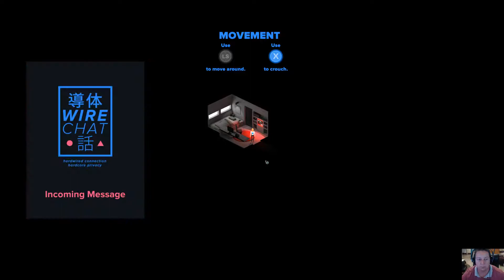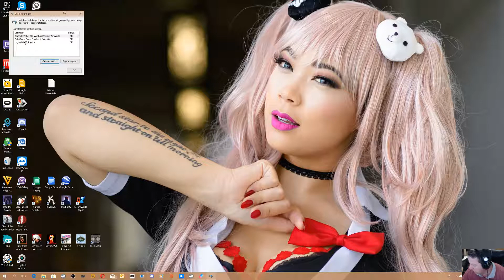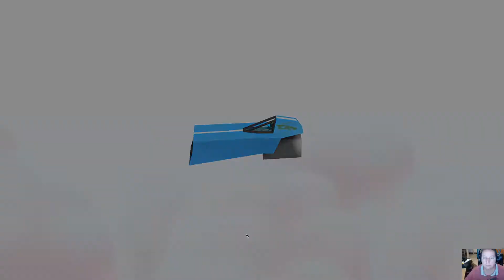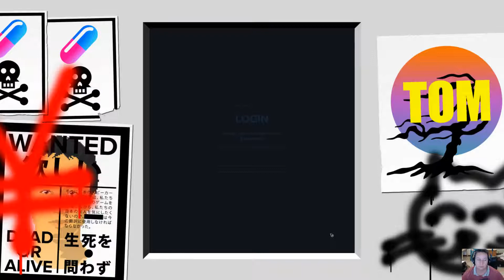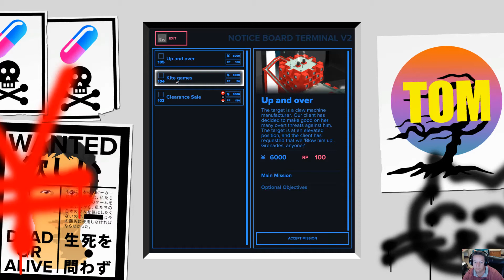Tokyo 42 First 30 minutes - No commentary (1080p48)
Tokyo 42 First Ever Tryout (PC, Amazon/Twitch Prime)